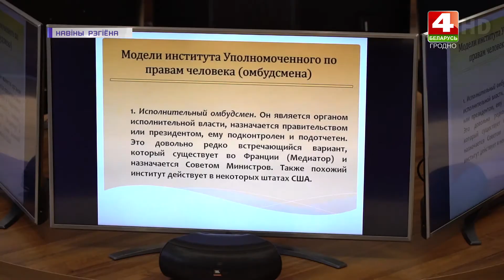Всебелорусское народное собрание. 06.01.2012